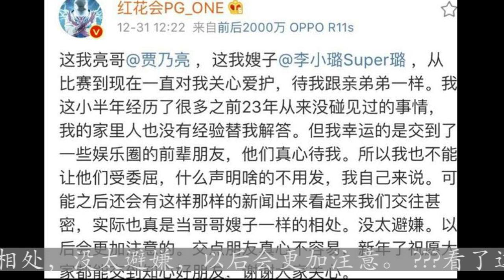李小璐夜宿PGone谈话内容遭曝光，网友：心疼贾乃亮被骗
29日，李小璐被拍到与吴京、PGone一起吃饭，饭局结束后三人一路前行走回PGone的家中。此时李小璐的老公贾乃亮正在直播，网友问嫂子李小璐去哪了？贾乃亮回答说弄头发去了。凌晨2点40，PGone家熄灯，但始终没有等到李小璐出来的身影。第二天早上8点，PGone去送李小璐，送完后自己返回家中。这其中到底有没有发生什么事情真的令人匪夷所思？李小璐PGone,PGone : 晚上教姐姐练说唱，她技术不太让我很难看，我没有耐心也不知咋办，她说她要不当果儿这样你就更好玩，我say no！我是PGone！那些圈子里的肮脏事情全部都是别的伙伴！李小璐 : 她我弟弟。我有分寸。贾乃亮 : 老婆做头发去啦。PGone发博回应深夜事件，贾乃亮是哥哥，李小璐是嫂子，真是当哥哥嫂子一样的相处，没太避嫌，以后会更加注意。 ???看了这声明明显PGone的声明不成立啊，就说了一句没太注意分寸？都过夜了还只是没注意分寸？真的不知道说什么好了。这时候不仅让网友怀疑这二人是否早在中国有嘻哈比赛的时候就有猫腻了不然那时候李小璐怎么会如此支持他。?与此同时另一个问题就引发网友思考了如果本来他们夫妻双方就是各玩各的，那贾乃亮就是手段太厉害了；如果不是，那李小璐出轨坐实？孩子甜馨受伤最大。?事态具体怎么样，我们也无法深究，毕竟贵圈这么乱，大家还是静态事情发展吧！